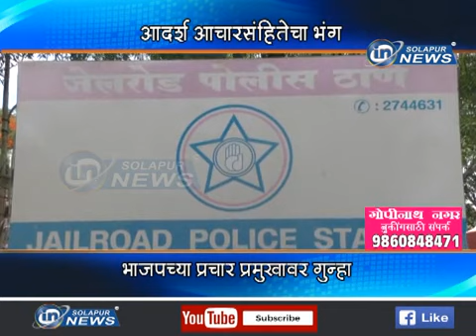आदर्श आचारसंहितेचा भंग... भाजपच्या प्रचार प्रमुखावर गुन्हा...